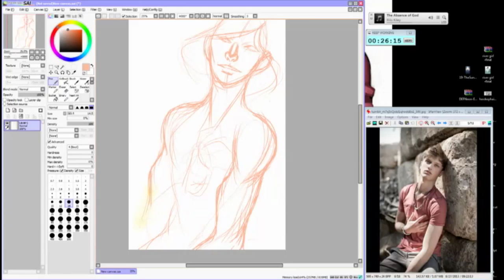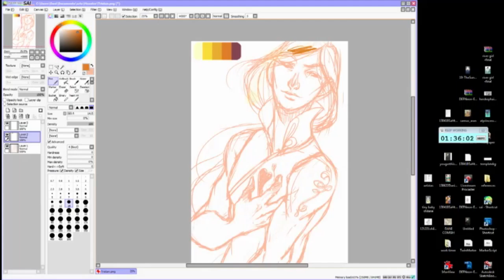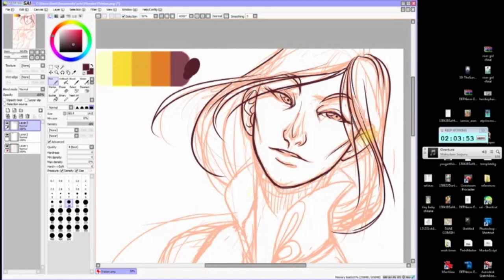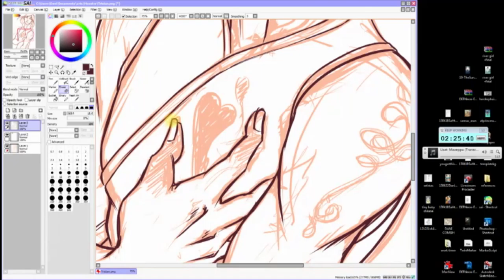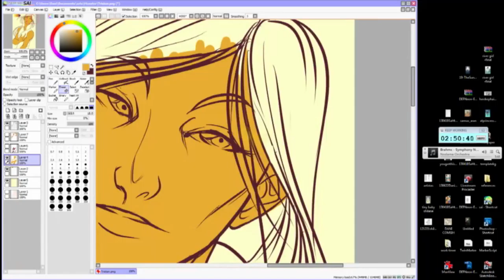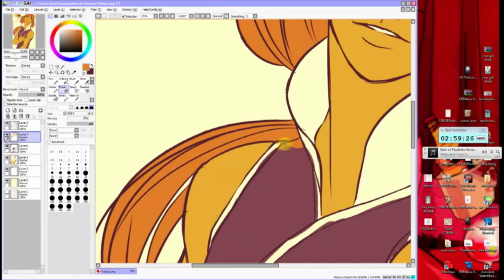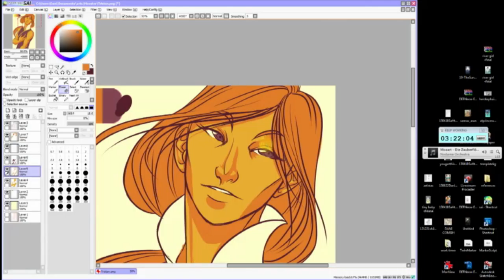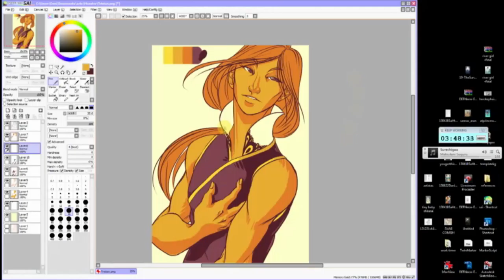APE 2013 Print: Tristan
So another print for APE, also kinda old but kind of a favourite of mine.  The style is something I eventually got away from, with the wet edges and the cel shading but I learned a lot while doing this series of prints and maybe I'll do another series like it now that I'm more familiar with the tools I'm using.

Also, sorry that the quality has been so poor on these.  These were recorded with the livestream procaster and that thing is kinda awful.  It was also before my computer got some upgrades that made streaming and recording much easier.  After this first batch of videos from older recordings, things should be much higher resolution and clearer so bare with me for a few more videos I guess.

Follow me on:
Twitch for art livestreaming!

Songs:
Night Owl
Shiny Tech II
Exit the Premises
Cephalopod

Pamgaea